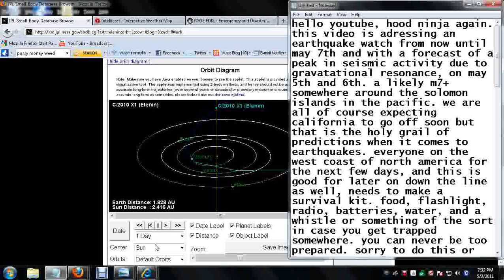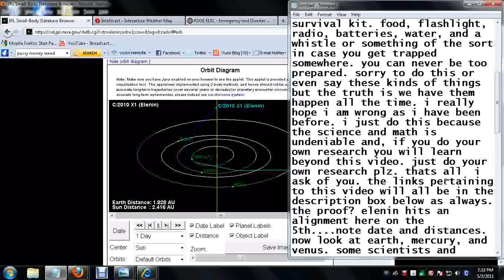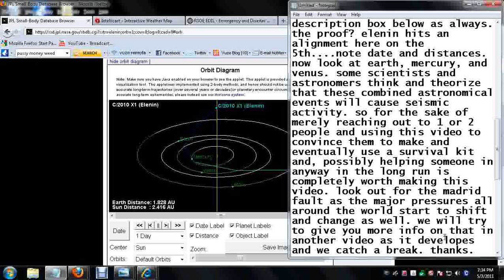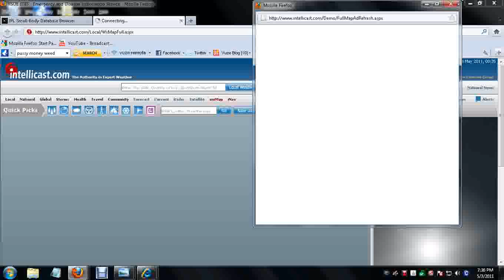EARTHQUAKE WATCH POSSIBLE 7+ MAY 4-7TH!!!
just watch the video. i know its like a script but this is intended for the deaf and blind. so for those of you who are awake and think that just cause you have all your senses tingling dont mean everyone's is. these videos go out to to all living beings who decide to click the link. god bless and peace.

enjoy the links enjoy the links enjoy the links ENJOY

all round atmospheric readings-

fair use of any copyrighted material. all links and/or material are provided only for educational purposes only. this is a non profit message only for education. this is also meant for redistribution. anyone who wishes and deems this as an educational tool may copy and distribute any amount of copies desired so long as it falls within the 'FAIR USE' policy terms and agreements.